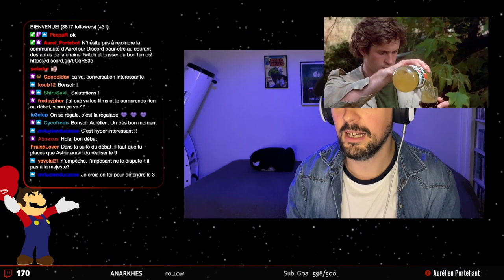LE débat #1 - STAR WARS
LE débat : quel est le meilleur épisode des Star Wars et dans quel ordre les classer ?

Pour y répondre en toute mauvaise foi et de manière très subjective : @Epenser1, @DefakatorOfficiel, @mrsam-interrogation, @12Parsecs, @LePointGenius et moi-même !